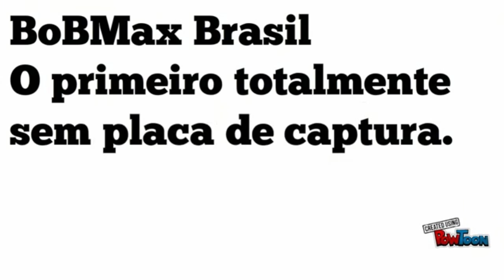BLADES OF BRIM #03 - ABRINDO BAUS ÉPICOS - S6 EDGE - APRENDENDO A JOGAR